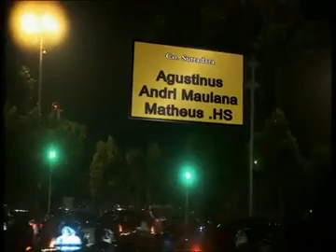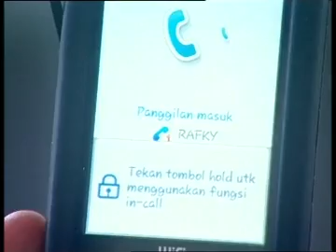Taxi Eps 17